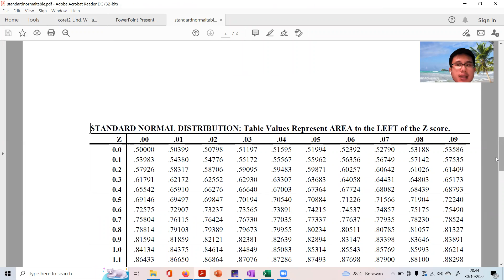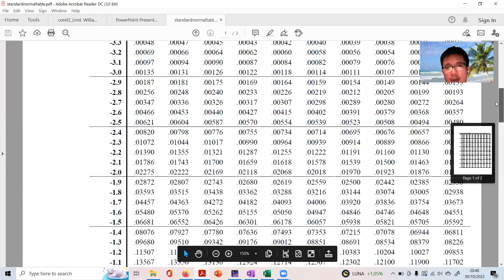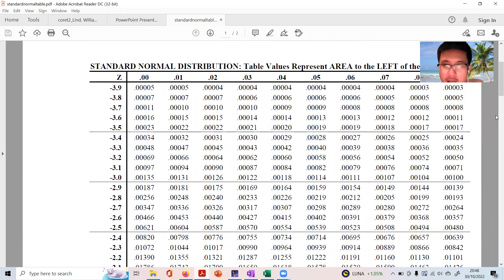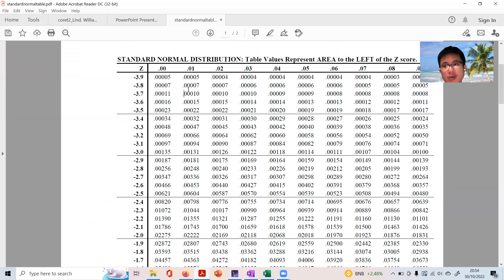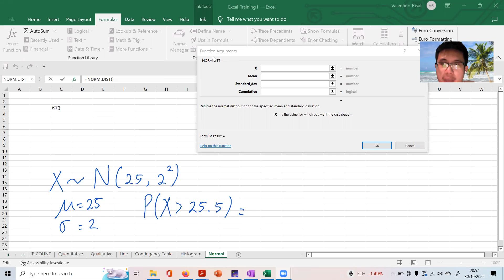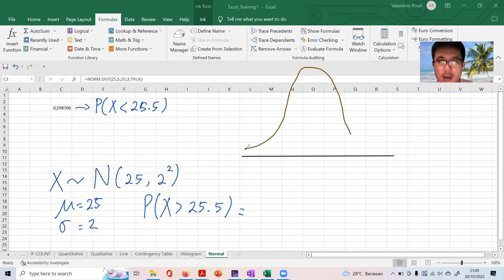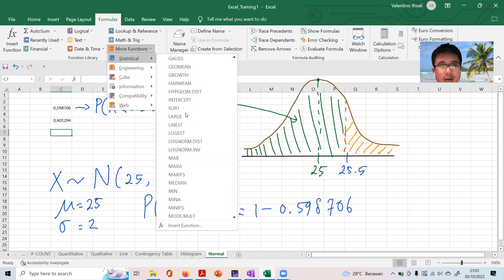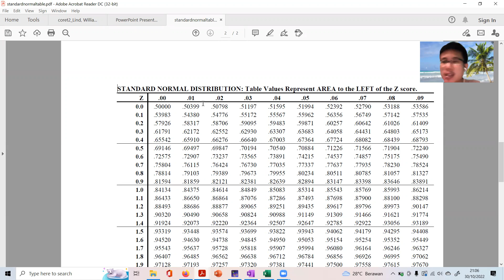Menghitung Distribusi Normal dengan Excel